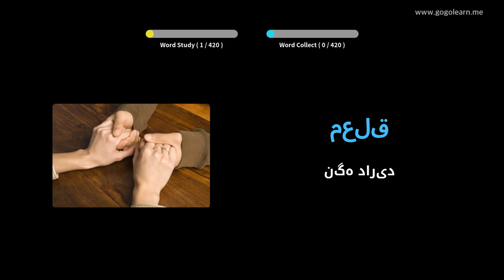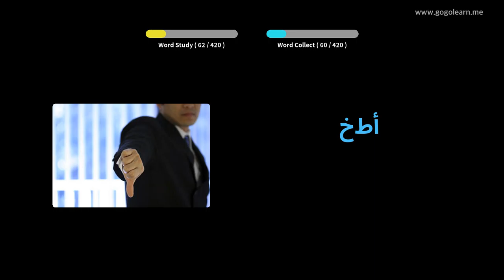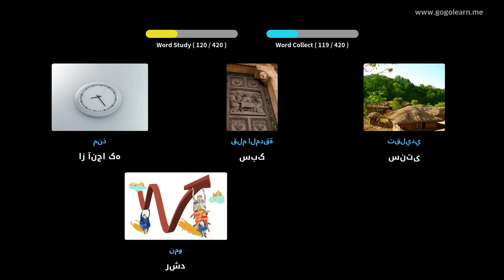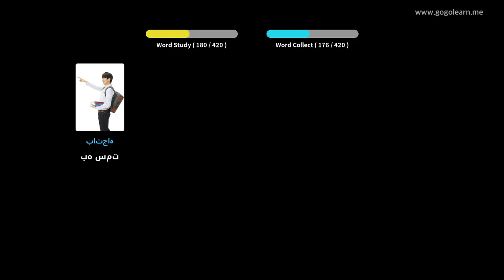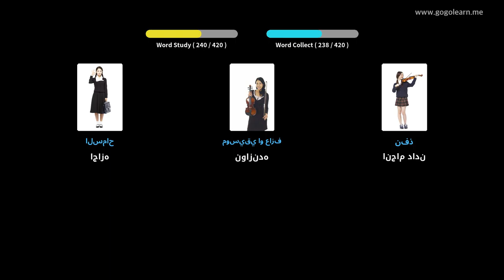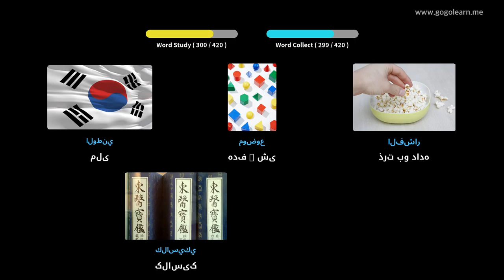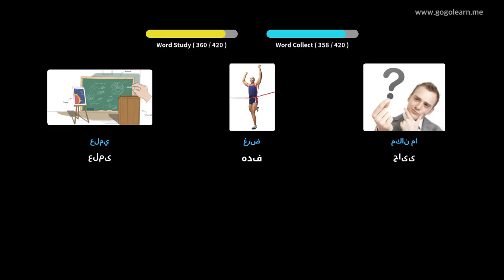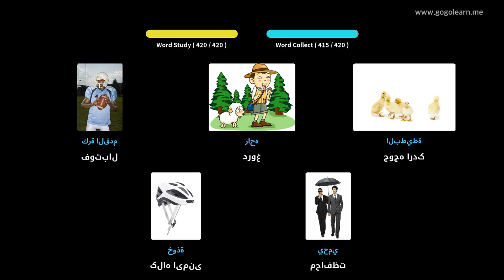مدرسه متوسطه واژگان عربی 2 | Golearn